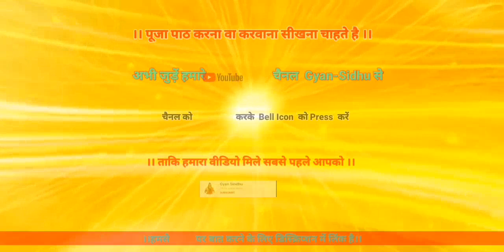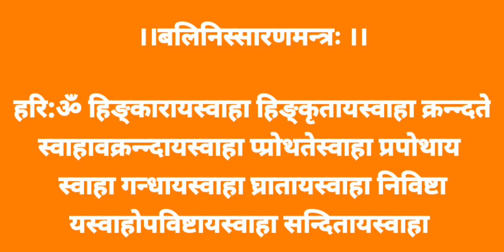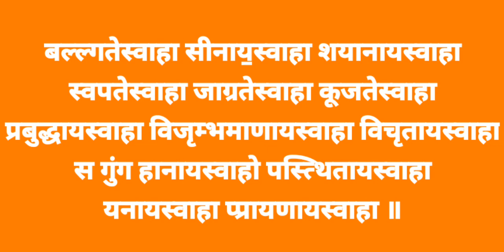KshetraPal Mantra. क्षेत्रपाल बलिदान मंत्र KshetraPal BaliDan Mantra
अगर आप भी पूजा पाठ की सामग्री खरीदना चाहते है
 जैसे  शंख, पूजा की थाली, घंटी, लड्डू गोपाल, लड्डू गोपाल के कपड़े, लड्डू गोपाल का सिंहासन
पूजा में पहनने वाली धोती, गमछे आदि
बहुत अच्छा समान है आप एक बार देखेंगे तो मुझे ऐसा लगता है आपको अच्छा लगेगा समान।🚩🚩🚩🚩 जय श्रीराम 🙏🙏🙏🙏
समान देखने के लिए लिंक पर क्लिक करें

जय  श्रीराम 🙏🙏🙏
जयतु भारतवर्ष:🚩🚩🚩🚩
।।ॐॐॐॐॐॐॐॐॐॐॐॐॐॐ।।